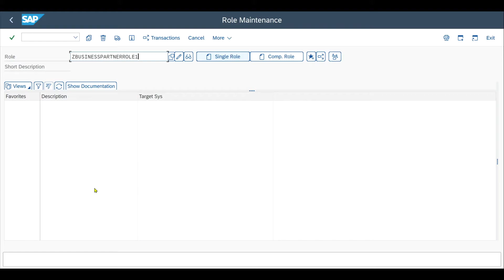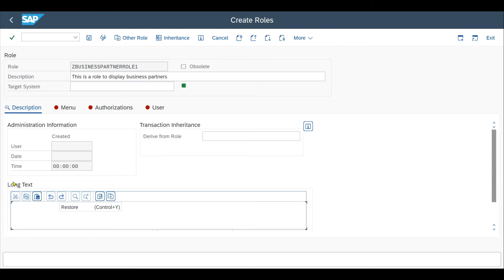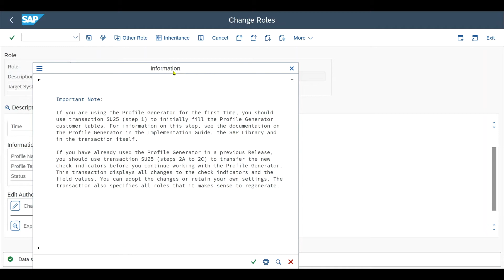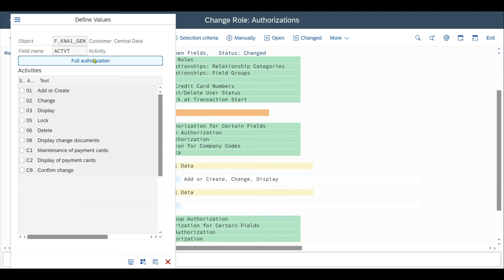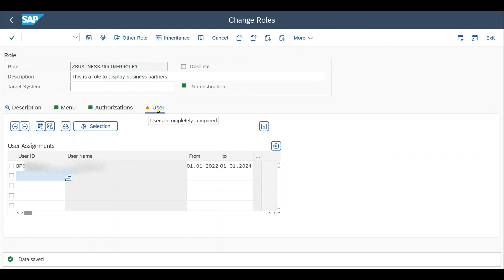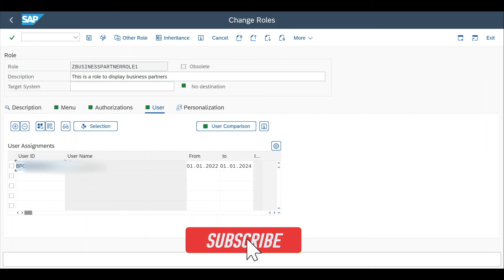User Role Creation in SAP S/4HANA GUI/Private Cloud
This video explains you the process of SAP Role Creation using SAP transaction code PFCG.